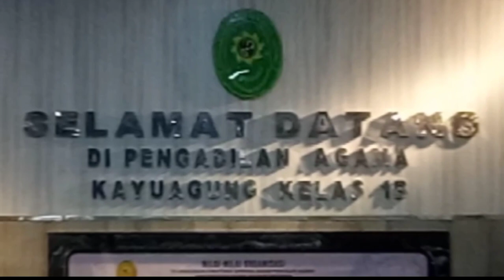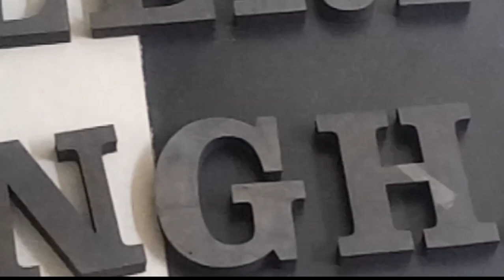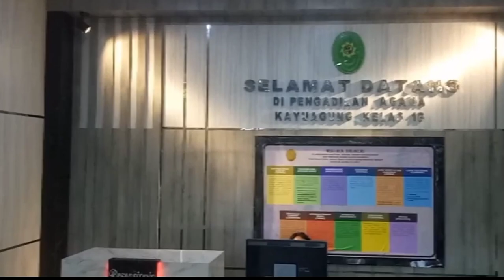MEMASANG HURUF BUSA EVA TIMBUL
MEMASANG HURUF TIMBUL
hai semua. assalamualaikum warahmatullahi wabarakatuh.
video kali ini saya berbagi pemasangan, huruf timbul spon Eva.
untuk pembikinan kita pakai alat laser dengan ukuran ketinggian 15 cm
ketebaran busa 2 cm
dengan cara warna hitam.
di sini kita juga melayani untuk huruf akrilik timbul, huruf cantik
untuk pemasangan bisa di chat di Facebook ama bintang ,

jangan lupa untuk yang memerlukan jasa tenaga kita bisa request khusus interior eksterior.

info pemasaran
jalan cekikah, desa celika, kota Kayuagung, Palembang.
provinsi Sumatera Selatan.

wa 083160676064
FB AMA BINTANG Kayuagung

jangan lupa tonton video menarik lainnya.
terima kasih semuanya assalamualaikum warahmatullahi wabarakatuh.